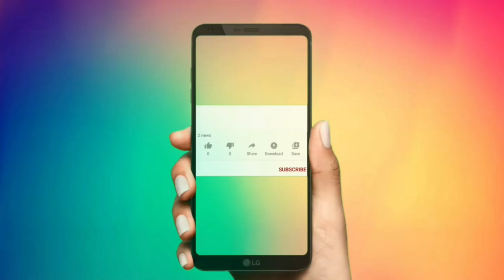Hangover gastritis treatment